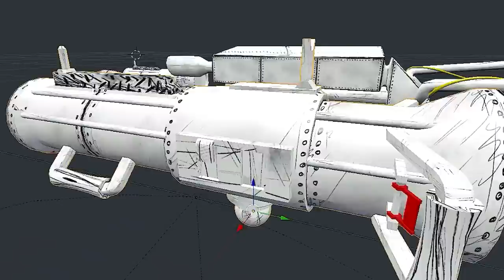CHOO CHOO CHARLES, MROCZNA GRA O PAJĄKO - POCIĄGU XD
Młody pociąg, młoda ciuchcia a nie wagon